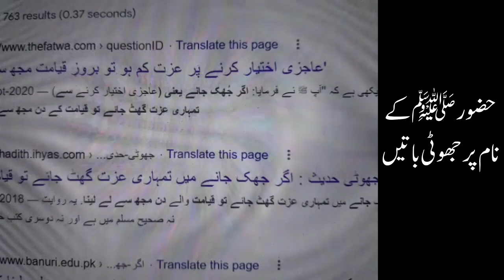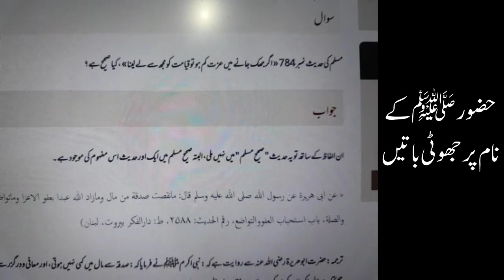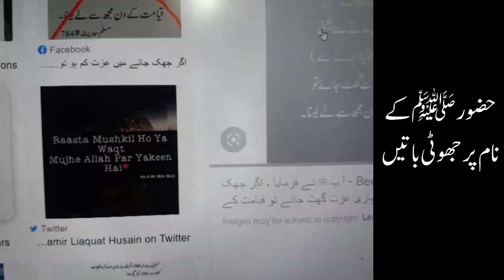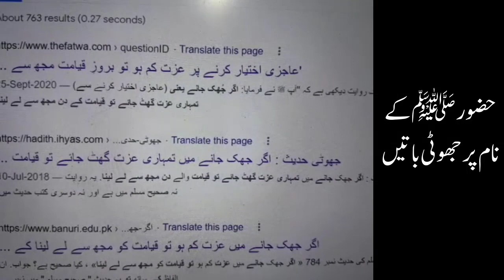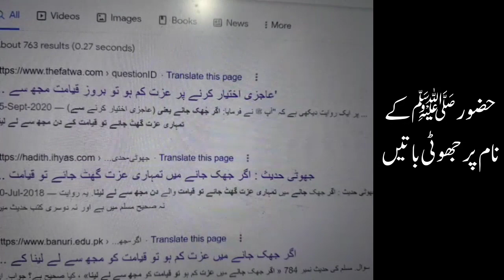How to Check Fakeness of Hadith?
How to Test Fake Hadith | جعلی حدیث کی جانچ کیسے کریں | नकली हदीस का परीक्षण कैसे करें